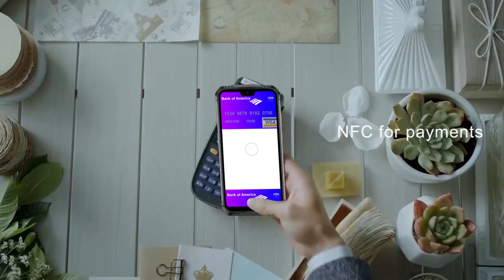неубиваемый телефон DOOGEE S68 Pro прочный смартфон Беспроводная зарядка Купить НА АЛИЭКСПРЕСС